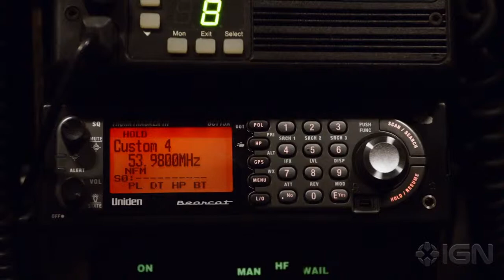Let's Be Cops - Official Trailer HD (2014) CZ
Akční / Komedie
USA, 2014

Režie: Luke Greenfield
Scénář: Luke Greenfield
Kamera: Daryn Okada
Hrají: Nina Dobrev, Jake M. Johnson, James D'Arcy, Andy Garcia, Rob Riggle, Damon Wayans Jr., Jonathan Lajoie, Tom Mardirosian, Colin Dennard, Michael Aaron Milligan, Jessica Luza, Reggie Gaskins